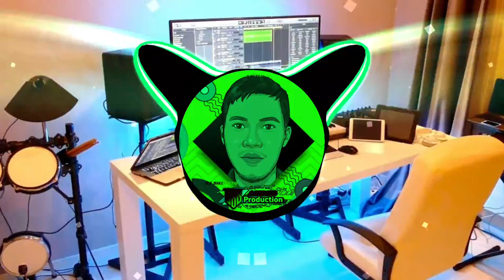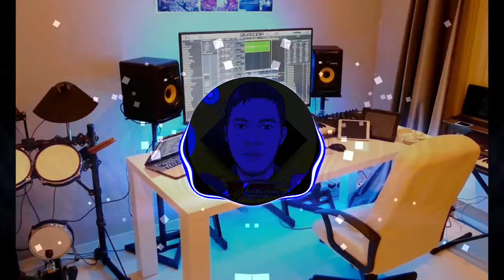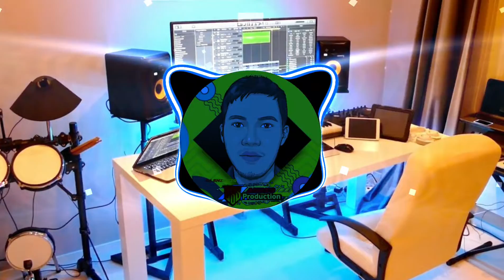DJ TIKTOK TERBARU 2022 || MASHUP X BOMA BOMA || DJ CAMPURAN_JEDAG JEDUG SLOW BASS 2022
DJ TIKTOK TERBARU 2022 - CINTA TERBAIK | CINTA SAMPAI MATI | DJ KUNYIL